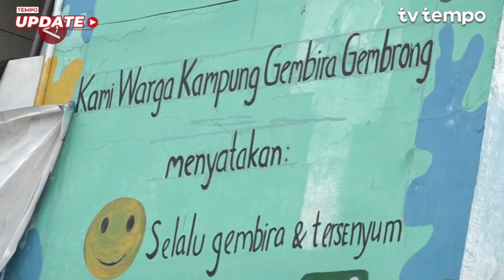Ini Strategi Cagub Dharma Pongrekun Atasi Tawuran di Jakarta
Merespons keluhan warga terkait tawuran, Dharma Pongrekun menganggap hal itu harus diselesaikan dari hulu, termasuk memperbaiki faktor ekonomi. Hal tersebut disampaikan Dharma Pongrekun saat mengunjungi warga Kampung Gembira Gembrong, Jatinegara, Jakarta Timur, Rabu (2/10).

Video: ANTARA (Irfansyah Naufal Nasution/Pradanna Putra Tampi/Fahrul Marwansyah/Gracia Simanjuntak)